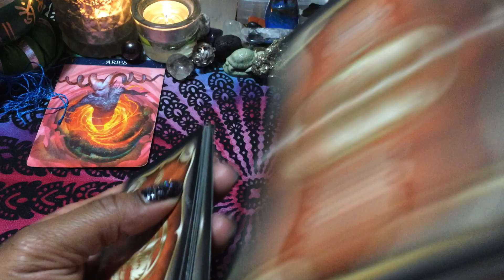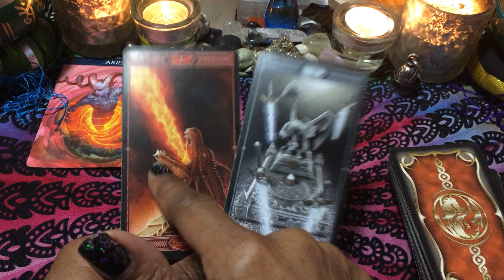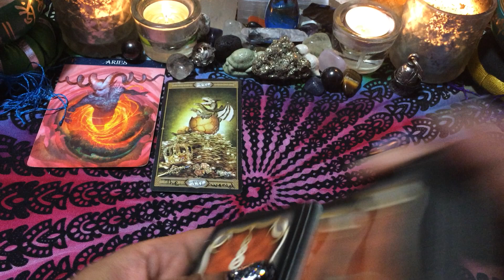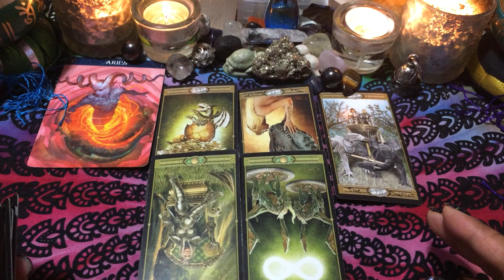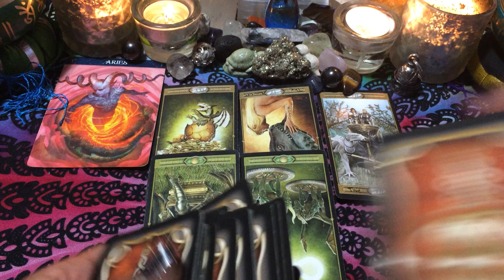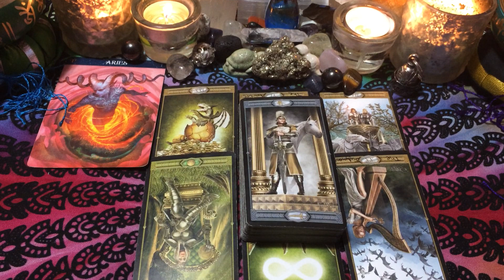(TIMELESS)) Aries Weekend, You are making me go back to my old ways. 2/11-14 (TIMELESS)) TAROT TAROT